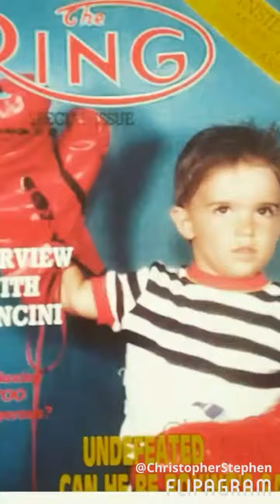Long island boxing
Boxing life